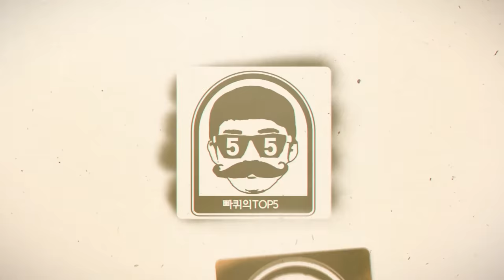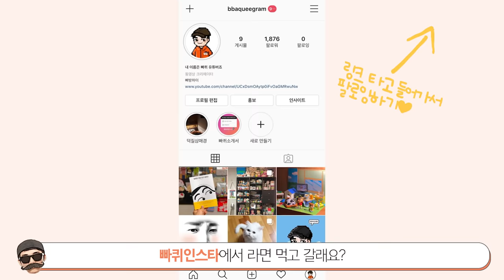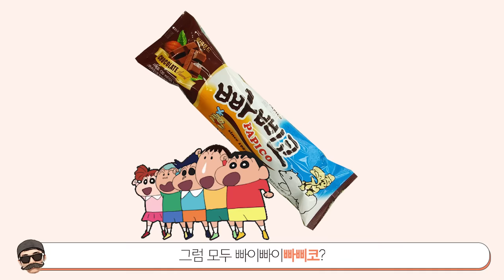[빠퀴] 짱구 면요리 먹방 ASMR 라면vs볶음국수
짱구 먹방컨텐츠를 리뉴얼해봤어요
멘트 치는 형태로 해서 진행하려고 합니다
반응 좋으면 2탄 갈게요 ㅎㅎ
ASMR사운드도 좀 더 강화하구요!